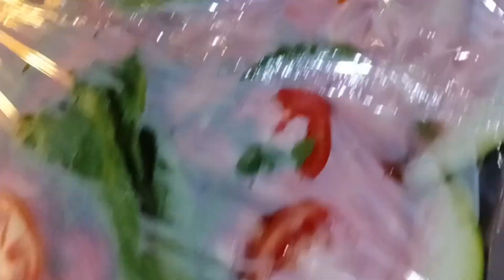kausal farm business LED counter full setup 🔥🔥